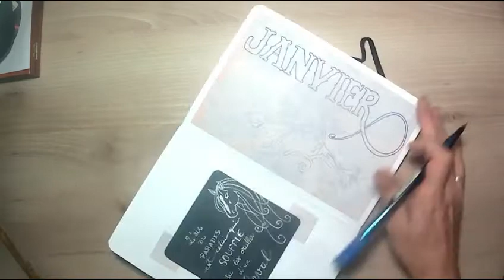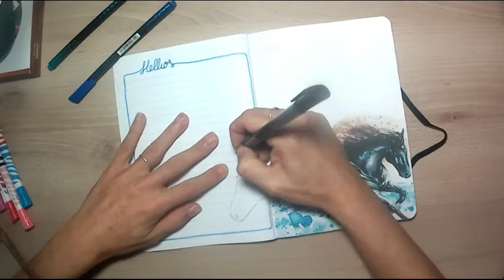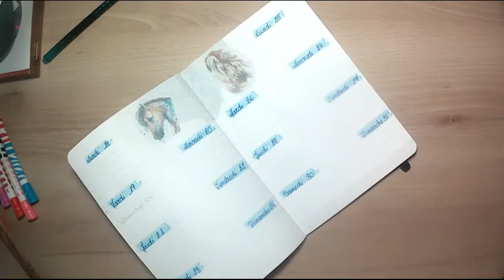Plan With Me du mois de Janvier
Et voilà entamons ensemble cette nouvelle année, avec une organisation au top